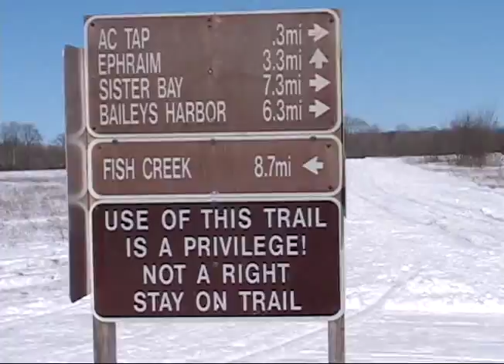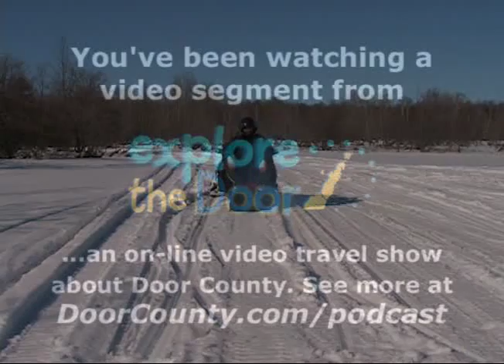Snomobiling Tour of Door County - Door County WI Travel Show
Explore The Door show host Jon Jarosh hops on a snowmobile and cruises on some of Door County's 250 miles of snowmobile trails in this segment from episode 7.